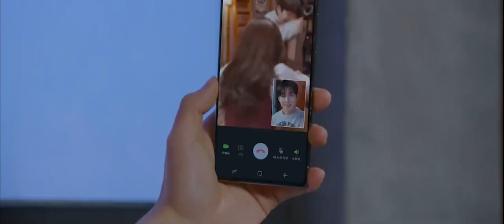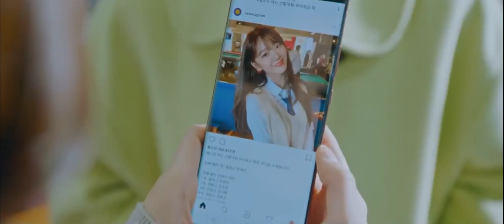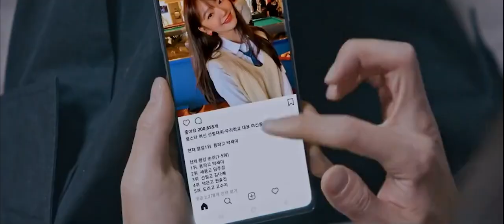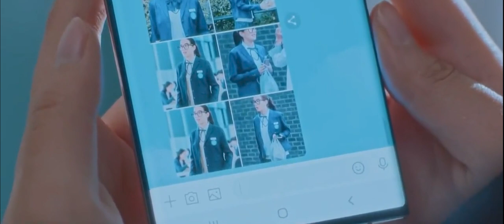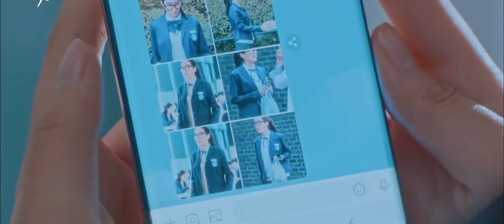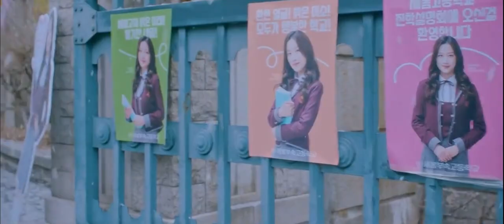Wanita ini bisa berubah dari BURUK RUPA menjadi sangat CANTIK - Alur film True Be4uty 2020 eps 12